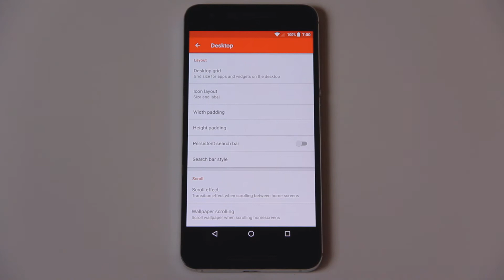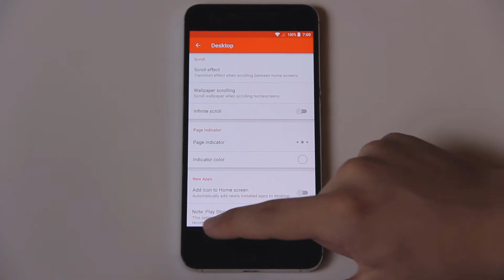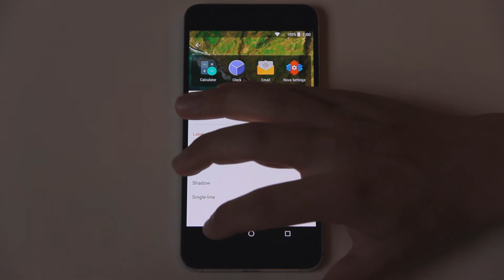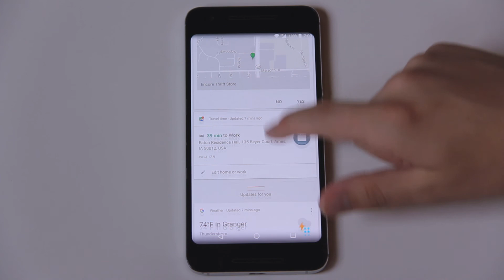Make Any Android Device Feel Like a Samsung Galaxy S8 Using Nova Launcher!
This is a quick tutorial on how to make any Android device feel like a Samsung Galaxy S8 using Nova Launcher Android Device using Nova Launcher.